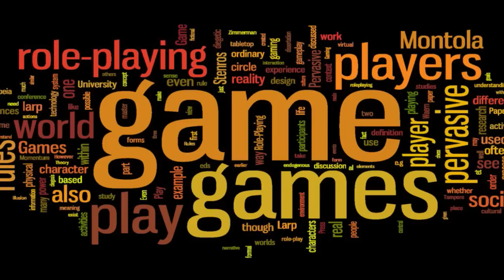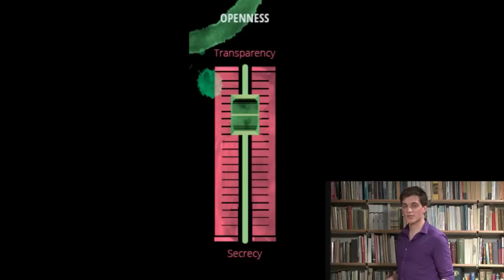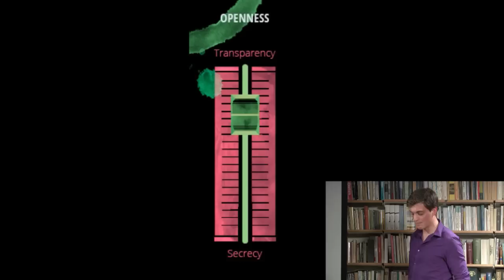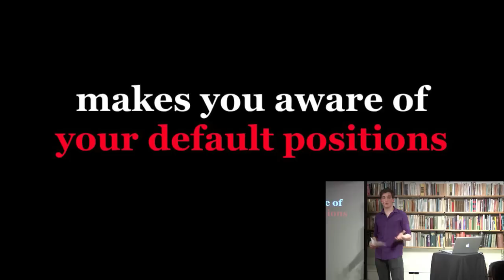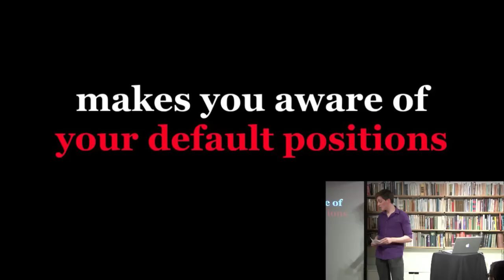The Mixing Desk of Larp - Martin Eckhoff Andresen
How do you teach the complexity of larp design to beginners? This was the question that triggered The Mixing Desk of Larp - a framework for thinking about larp design.

Like the sound or light technician adjusting faders to achieve the desired effect, the larp designer adjusts the faders of the Mixing Desk of Larp to change his or her game.
This talk explores how this can make larp design easier to teach as a game design discipline. It also helps designers become more aware of the default positions of their larp design.